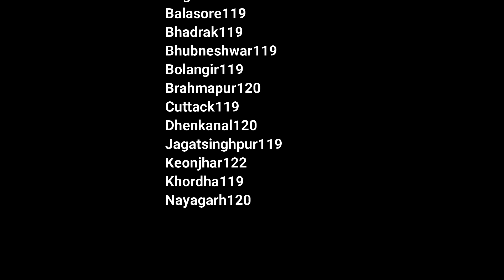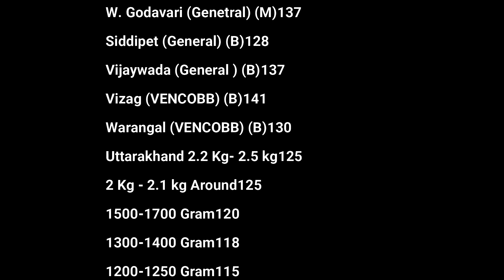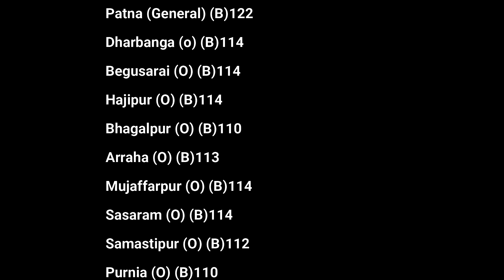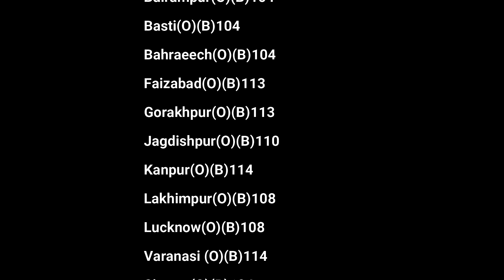Today's Egg & Broiler Rates Egg/100 Broiler /kg 11-July Poultry Rates